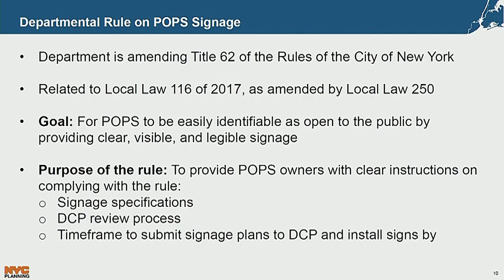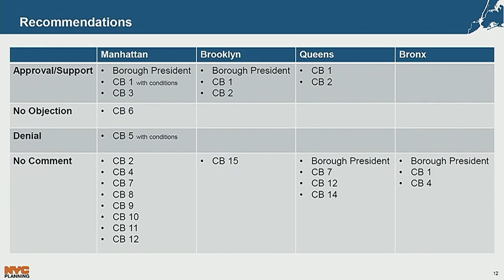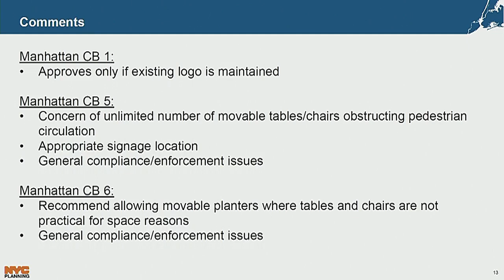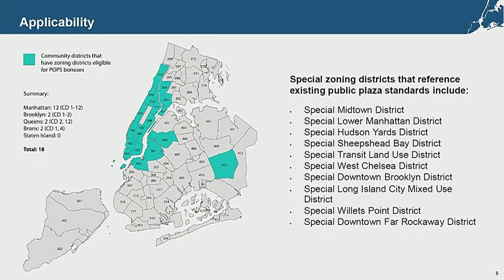Zoning and Franchise... Zoning and Franchise... NYCC PV CH COM 191119 095801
Subcommittee on Zoning and Franchises 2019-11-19T00:00:00 9:30 AM Committee Room - City Hall for discussion about tax history.  for a taxpayer mailing list.  to check if you are missing tax breaks.  SEE your tax payment history and compare to others.  For example, here is a mayor compared against an assemblyperson

 ID: 17404

 GUID: CBD708BE-9BB4-4BA6-8B6A-3CD6BF0AC34F

Zoning and Franchise... Zoning and Franchise... Zoning and Franchise... NYCC PV CH COM 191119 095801